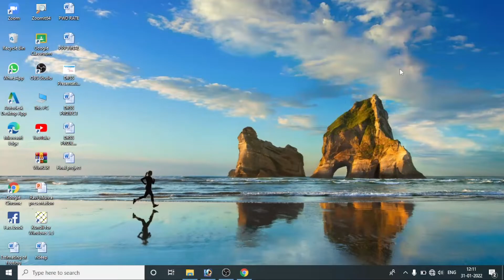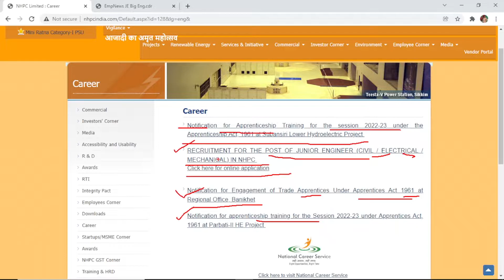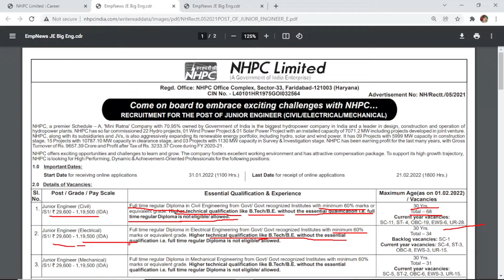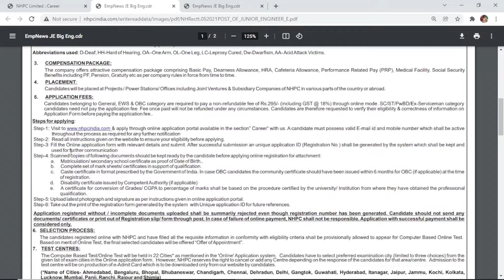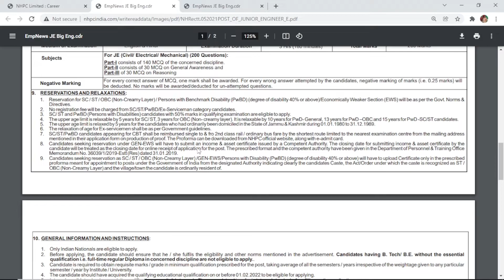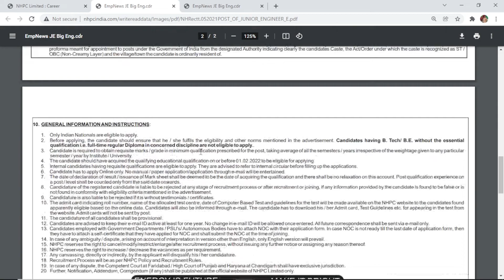NHPC Junior Engineer Recruitment 2022 Online form fill up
How to Apply NHPC Junior Engineer Recruitment
NHPC Junior Engineer  ka Form fill up kaise kare